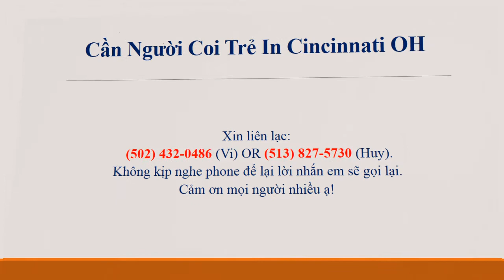Cần Người Coi Trẻ In Cincinnati OH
Em đang cần 1 người giúp coi em bé 5 tháng tuổi tại nhà ở tiểu bang Ohio, thành phố Cincinnati. Lương tháng có thể thương lượng. Cô chú và anh chị nào biết ai, xin giới thiệu dùm em.
Không kịp nghe phone để lại lời nhắn em sẽ gọi lại. Cảm ơn mọi người nhiều ạ!